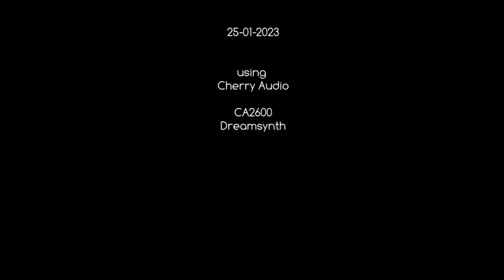Phrozenlight - Test moment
something which is also important: experimenting with sounds.
Using Cantabile 4 as host for Cherry Audio Plugins and some effect plugins